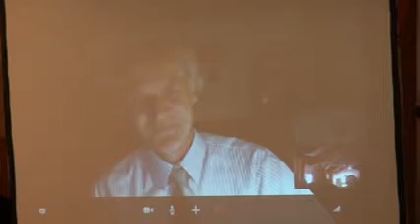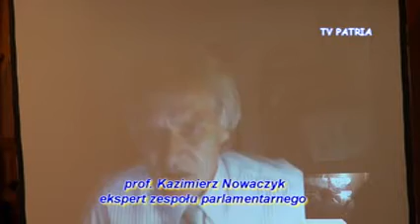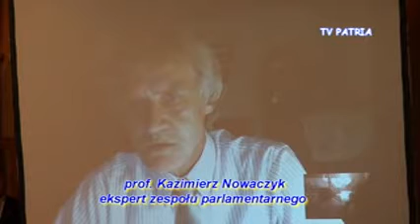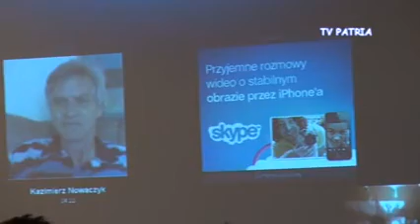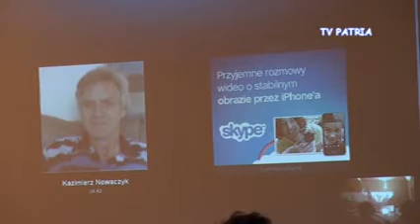Zjazd KGP - Sielpia 2012 - prof. Kazimierz Nowaczyk - cz 2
Zjazd Klubów Gazety Polskiej w Sielpii - spotkanie z ekspertem zespołu parlamentarnego, badającym katastrofę samolotu z Prezydentem RP Lechem Kaczyńskim i 95 osobami w Smoleńsku prof. Kazimierzem Nowaczykiem- relacja własna TV-PATRIA